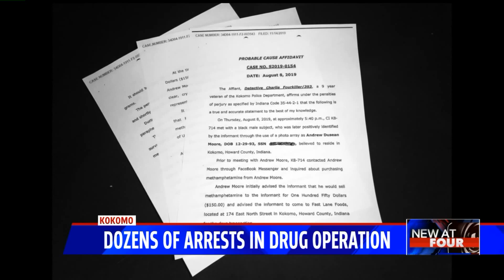Dozens of arrests in Kokomo drug operation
Police in Kokomo, Indiana have arrested two dozen people as part of a drug crackdown. Those arrested are accused of selling meth, cocaine and heroin. In addition to the 24 already in custody, police have active arrest warrants for another five people.